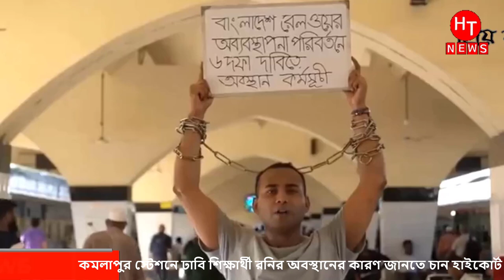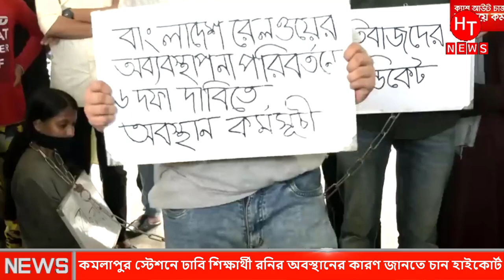এবার হাইকোট থেকে ডাক পেল সেই রনি ।Sohoz । Bangla News | Bd News